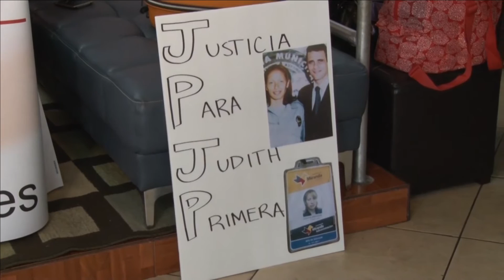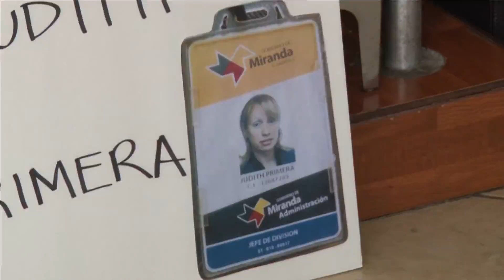Emisión Estelar de NoticiasElVenezolanoTV con @marciasusanatv y @enjovior 11-05-16 Seg. 04